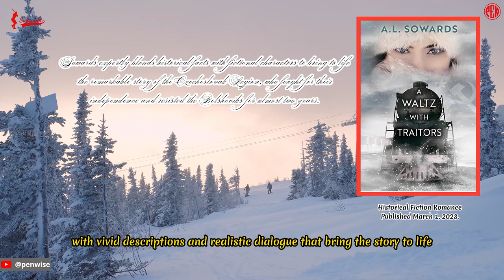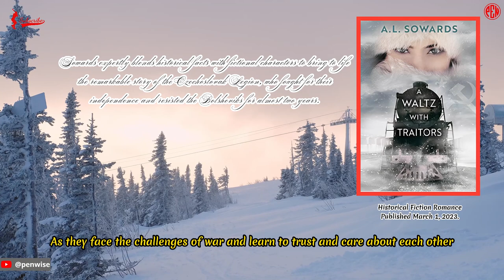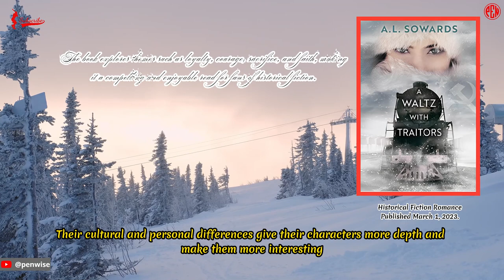[Worth reading at least once]:A Waltz with Traitors, by A.L. Sowards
Historical Fiction
Romance

A compelling and well-researched historical fiction novel set in the Former Russian Empire during World War I.

A Waltz with Traitors, the latest historical fiction book by A.L. Sowards, is an interesting and well-researched story set in Russia after World War I. The book tells the story of Filip Sedlák, a Czech soldier who joins the Czechoslovak Legion in their fight for independence and meets Nadia Linskaya, a Russian aristocrat who lost everything in the Bolshevik Revolution. As they try to get to France and help the Allies, they face the dangers and problems of war, politics, and love together.

Sowards' writing style is professional and interesting, with vivid descriptions and realistic dialogue that bring the story to life. The book is split into four parts that each correspond to a season and a stage of the journey. This gives the book a sense of movement and progress. The author also does a great job of keeping the story's dark and light parts in balance. He or she shows the horrors and harsh realities of war, but also shows how hope, love, and faith kept the characters going.

One of the best things about the book is how much research went into it. Sowards brings to life the amazing story of the Czechoslovak Legion, a group of volunteers who fought for their independence and took over the Trans-Siberian Railway to fight against the Bolsheviks for almost two years. She also shows how complicated and troubled things were in Russia after the tsar was killed, with different groups fighting for power and control. The book is full of historical details and references that add depth and richness to the story, and the author's note at the end gives more information about the research and inspiration behind the book.

The relationship between Filip and Nadia is also one of the best parts of the book. As they face the challenges of war and learn to trust and care about each other, their fake marriage grows into more than just a way to get by. Their story is moving and true to life. Their cultural and personal differences give their characters more depth and make them more interesting. The book also talks about things like loyalty, courage, sacrifice, and faith, and it teaches important lessons about life.

Overall, fans of historical fiction will find A Waltz with Traitors to be an interesting and fun book to read. It gives a unique look at a less well-known part of history and tells the story of a sweet romance between two unlikely people.